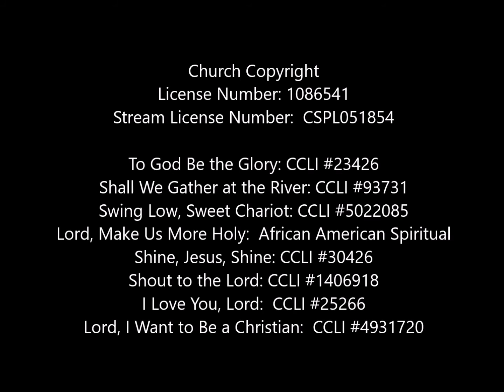"You Want Me to Do What?" Pastor Michael Halfhill August 6, 2016